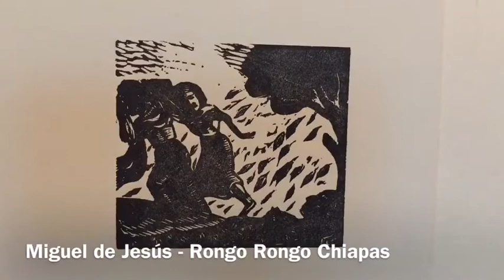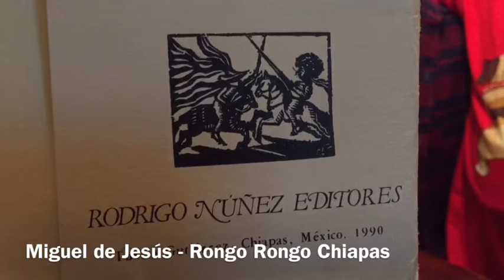Franco Lázaro, primer artista moderno de Chiapas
Te presentamos la vida y obra de un artista chiapaneco, quien dejó un gran legado en las artes plásticas; y en apenas 28 años de su existencia, realizó más de 600 obras. Un orgullo para los chiapanecos, para los mexicanos. Ayúdanos a compartir este video y a difundir la información de su legado.